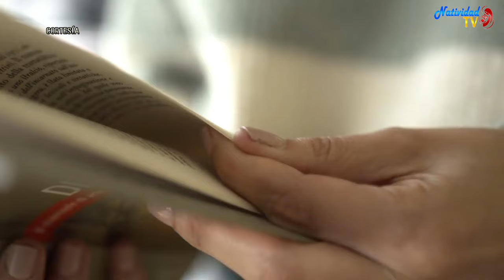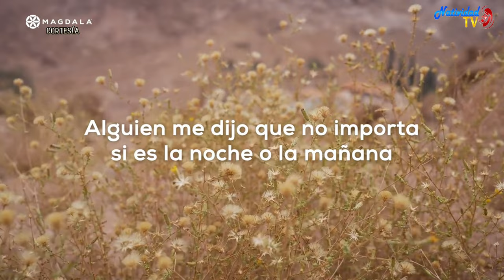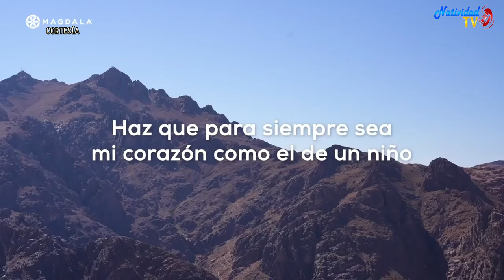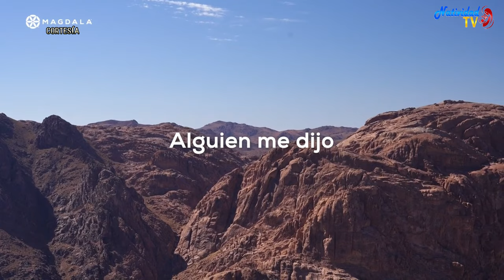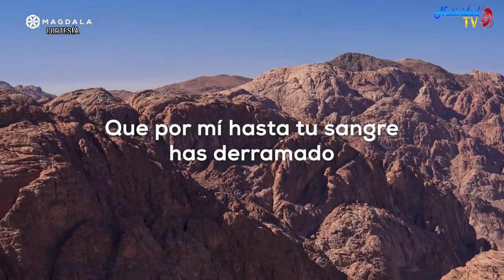🙏 Plática Introductoria 2 | Peregrinación de la Oración | Magdala, Tierra Santa